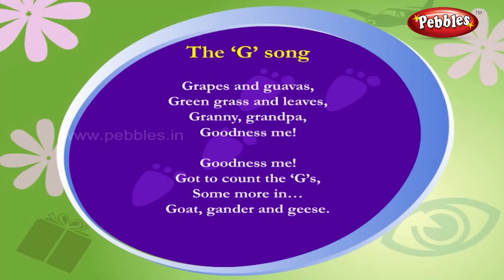The G Song Karaoke with Lyrics | Nursery Rhymes Karaoke with Lyrics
Pebbles present a Nursery Rhymes Karaoke with Lyrics for kids. The most popular Nursery Rhymes for kids in HD Quality.

Pebbles Nursery Rhymes Karaoke with Lyrics includes the following Rhymes